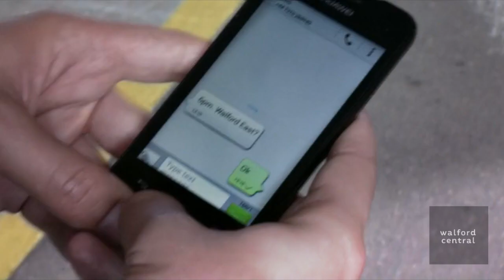Ben & Callum - All About You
Marking the start of their journey as a couple with a Ballum edit